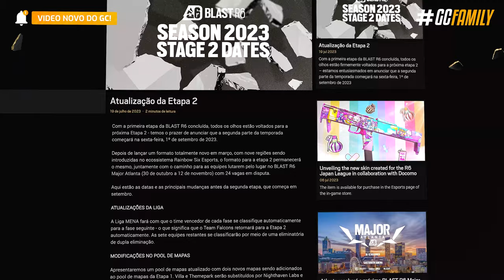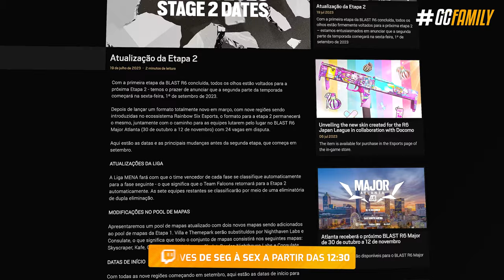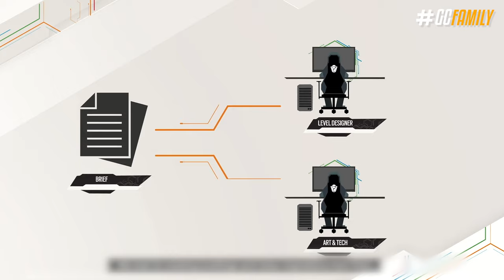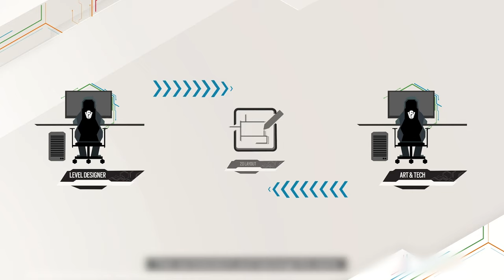MANSÃO FORA DO COMPETITIVO & PRÓXIMO MAPA NOVO ADIADO? - Rainbow Six: Siege Dread Factor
E em relação a mapas prepara que vem polêmica da boa por aí viu! A Ubisoft anunciou essa semana os próximos passos do competitivo, que não contará com a presença de Mansão e Parque Temático, e no lugar dois mapas irão substituir esses ícones competitivos. Além de entender a fundo essa ideia, a gente vai conversar do que será feito na próxima temporada, e como são criados mapas novos; qual será o primeiro passo pra surgir um mapa novo? A Ubisoft explicou detalhadamente como funciona e eu vou mostrar isso no vídeo de hoje.

► Capítulos
00:00 Introdução
00:30 1. Nova atualização
00:55 2. Mudanças no competitivo
02:45 3. Mapa novo na Season 3?
03:42 4. Mapa português adiado?
05:09 5. Criação de mapas novos
09:05 Fechamento